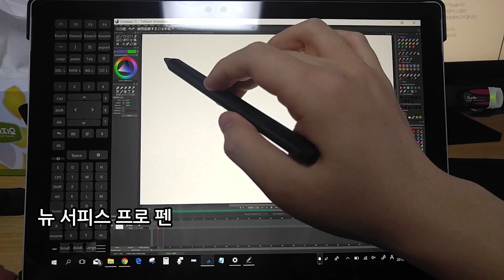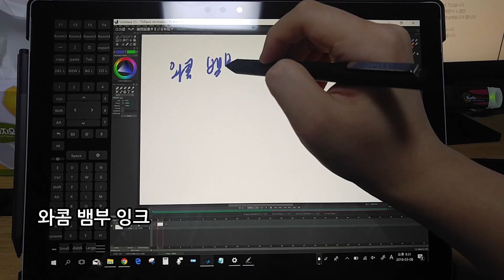New surfacepro pen / Wacom Bamboo Ink TEST (TVPaint11)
Device :
New surface pro (2017) i7 8GB RAM 256GB
New surface pro pen black
Wacom bamboo ink